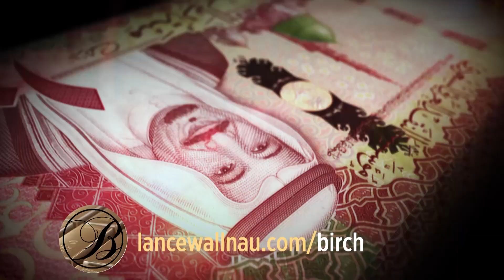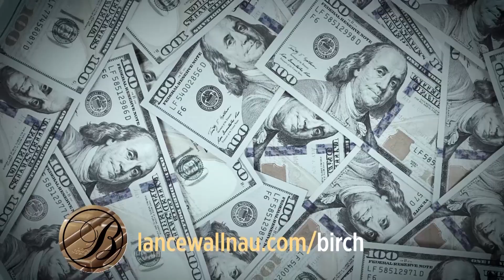America’s Last Line of Defense- “Don’t mess with my kids!”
Today's broadcast features a vital discussion between Lance and Jenny Donnelly about the need for reformation in America. Christians must engage in the cultural spheres of government, media, education, and more before it's too late! Don't miss the discussion on how the church has become complacent and disengaged, and the urgent need for believers to take a stand against the threats to religious freedom and the family. This compelling conversation will inspire and motivate you to get involved in impacting your communities.

Podcast Episode 1164: America’s Last Line of Defense- “Don’t mess with my kids!”  | don’t miss this! Listen to more episodes of the Lance Wallnau Show